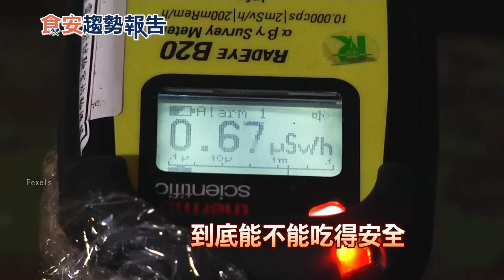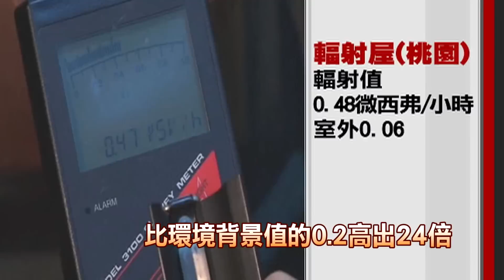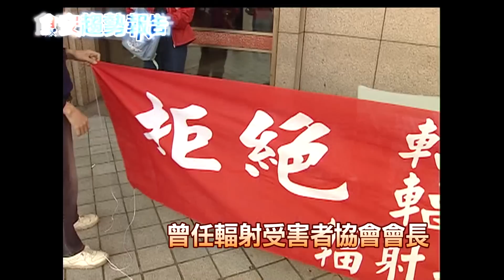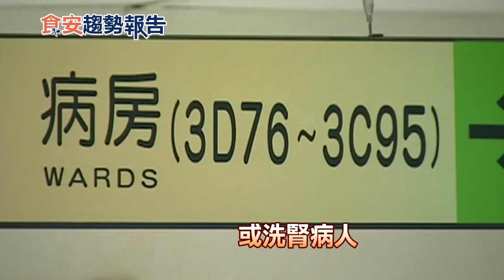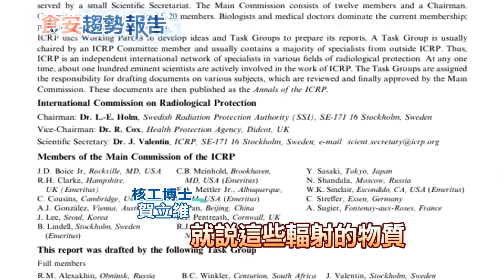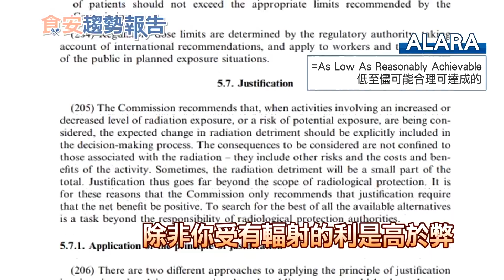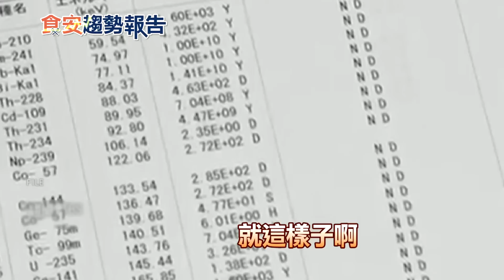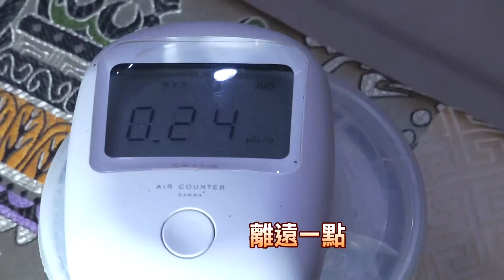低鈉鹽的輻射吃進能代謝嗎？能量腰帶竟是高輻射【食安趨勢報告 12】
繼續追蹤 低鈉鹽 的輻射從哪裡來？吃進含有輻射的 鉀40 對身體的影響是什麼？能代謝得掉嗎？即便政府已開放 日本 福島等五縣市含低量輻射的食品入台，但對每公斤含8000多貝克的減鈉鹽，是超過開放的每公斤含55貝克和100貝克劑量輻射多得多。台鹽公司說，所含的放射線鉀40是天然存在，無法避免，低鈉鹽每天吃一兩瓢 炒菜 並不影響攝食進人體的輻射，可以不理，但 核工 專家賀立維以在美國必修輻射和人體的作用， 鉀 會代謝掉，但 輻射 便是留在體內。國內主管關有沒有對輻射和細胞的作用是什麼？國際間怎麼制定 輻射劑量 及如何使用在食物上？請看賴小櫻 維尼王的追蹤報導。

* 【食安趨勢報告】週六14:30 於 中天電視 首上架。

這款鹽巴輻射超高！台鹽:天然ㄟ！輻射鉀40怎麼來？吃得安全嗎？（CC字幕）【食安趨勢報告 11】

擔心吃進輻射食品的你 一定要看！準備去日本玩的人也要看！邊境檢驗真相！【食安趨勢報告 10】

清冠一號大缺貨！沒關係還有""這""！確診者告白:""我昏迷插管40多天 靠""這""藥材救回來""【食安趨勢報告 6】

手搖飲的秘密！茶精.濃縮果汁是啥？紅茶.綠茶賣小學生成本僅2塊！還驗出重金屬...該怎麼喝呢？【食安趨勢報告 7】

【民間特偵組】獨家曝光錄音檔 遭咬？誘導？""台海若發生戰爭.消極不抵抗""判共諜 #42 @中天電視

#請鎖定《頭條開講》YouTube頻道/每週一至週五20:00-22:00

1.專屬頻道訂閱徽章：在留言和聊天室中，名稱旁會顯示會員徽章，彰顯不凡。
2.專屬頻道表情符號：在留言和聊天室中，使用專屬表情符號，互動加分。
3.相片與近況更新：每月限定，會員獨享琴教官美照下載。
1.專屬頻道訂閱徽章：在留言和聊天室中，名稱旁會顯示會員徽章，彰顯不凡。
2.專屬頻道表情符號：在留言和聊天室中，使用專屬表情符號，互動加分。
3.相片與近況更新：每月限定，會員獨享琴教官美照下載。
4.會員線上見面會：每月一次，主持人與您談心，不定時邀請來賓驚喜現身。
1.專屬頻道訂閱徽章：在留言和聊天室中，名稱旁會顯示會員徽章，彰顯不凡。
2.專屬頻道表情符號：在留言和聊天室中，使用專屬表情符號，互動加分。
3.相片與近況更新：每月限定，會員獨享琴教官美照下載。
4.會員線上見面會：每月一次，主持人與您談心，不定時邀請來賓驚喜現身。
5.快點購專屬折扣：每月獲快點購會員點數100點(1點可折1元，等同現金使用)，模範生專屬優惠。